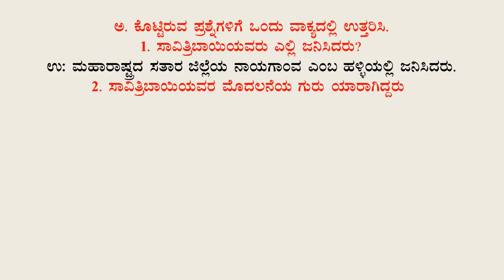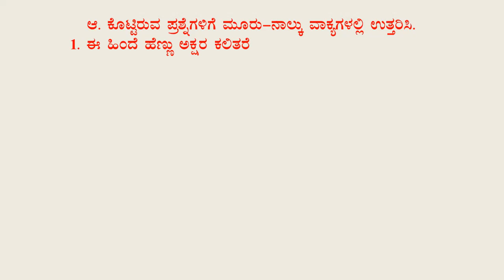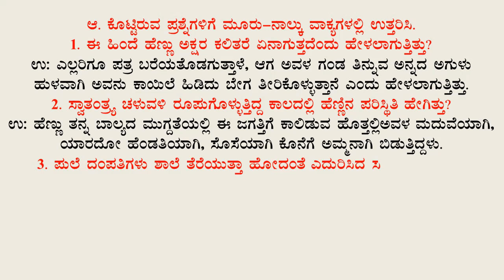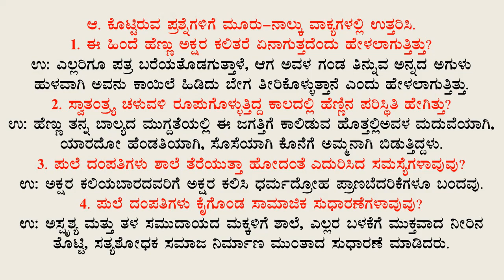7th Standard Kannada Notes | ಸಾವಿತ್ರಿಬಾಯಿ ಫುಲೆ | Saavithribaayi Phule | ೦೭ನೇ ತರಗತಿ ಕನ್ನಡ ನೋಟ್ಸ್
ಮಾನ್ಯರೇ,

Info :
Designation: Coordinator of Kannada Department &